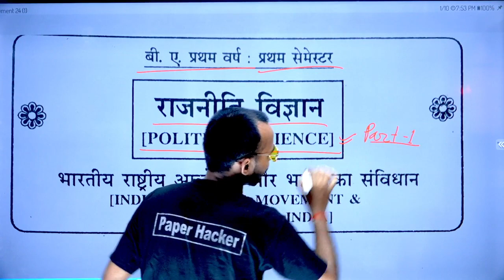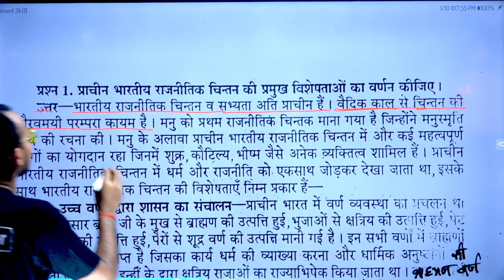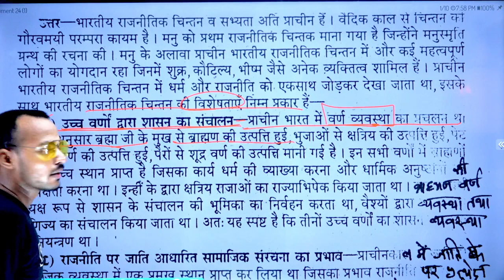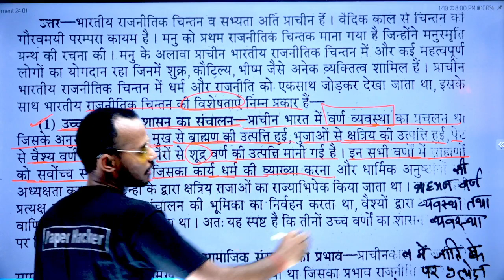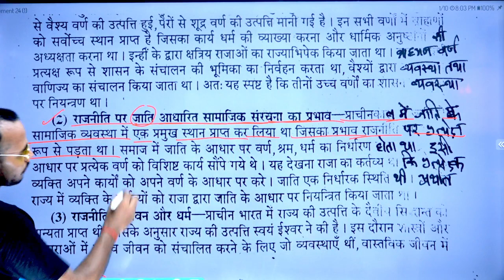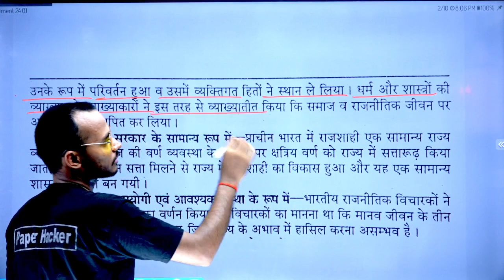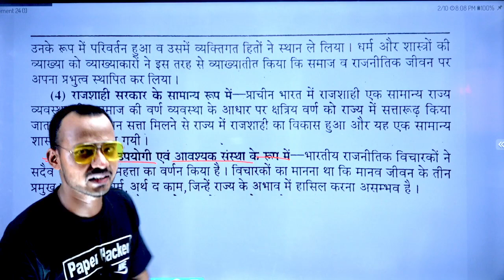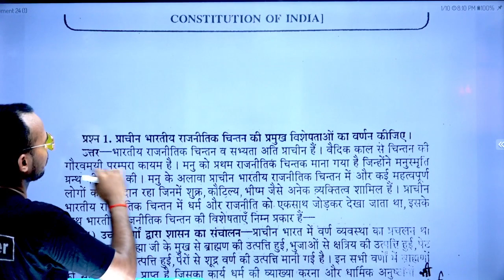Live 🔴|BA 1st semester Political science|प्राचीन भारतीय राजनीतिक चिंतन की विशेषताएं